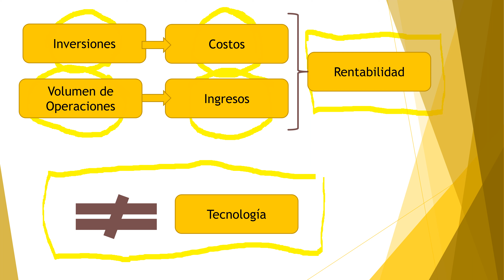El Tamaño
Relaciones que influyen en el tamaño de planta.